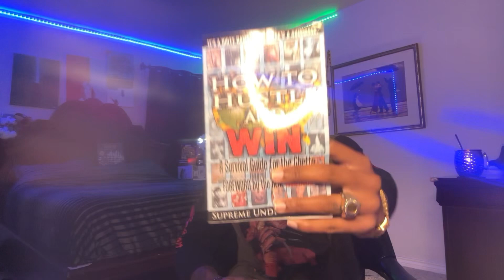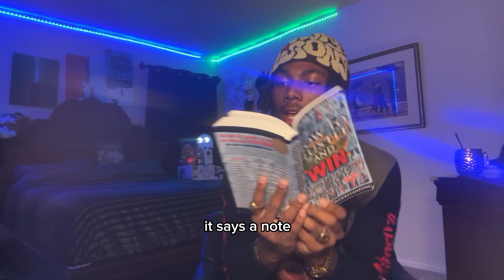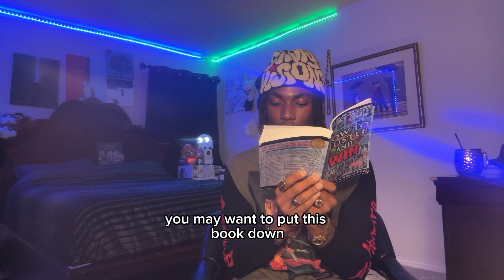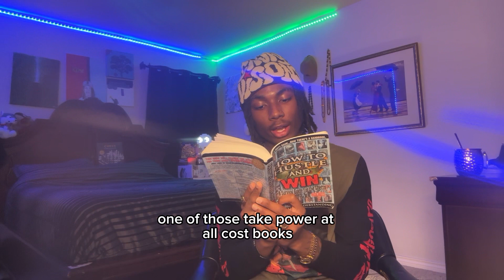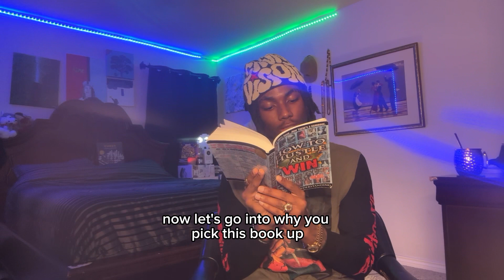How To Hustle And Win prt 1